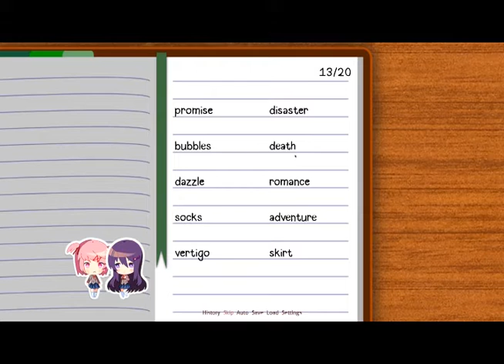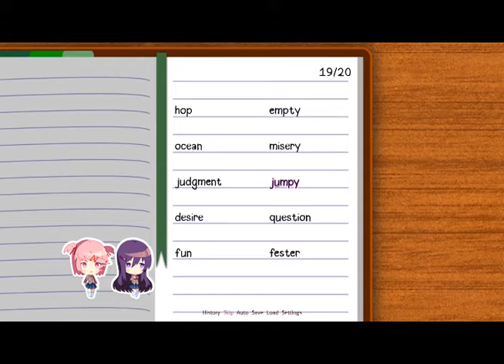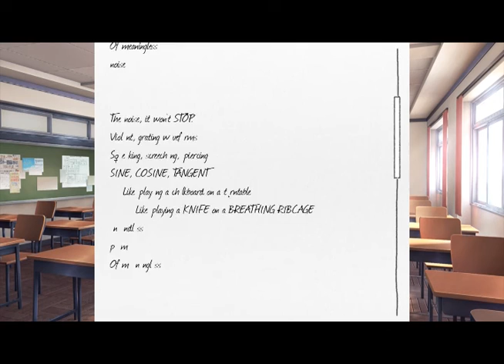Doki Doki Literature Club Part 14: Reading With Yuri-AngryMonkeyGames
We write our next poem and gives us an interesting interaction with Yuri. Maybe Yuri is just shy but she’s acting a little off. Oh well, maybe she’s just having an off day.